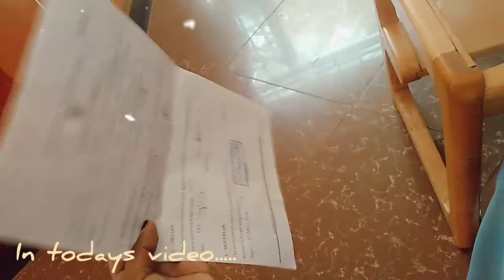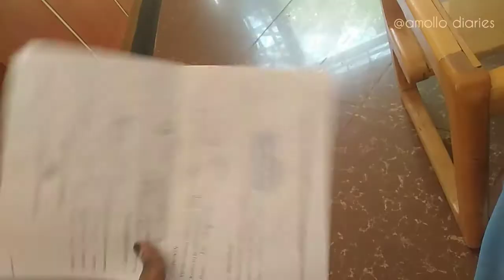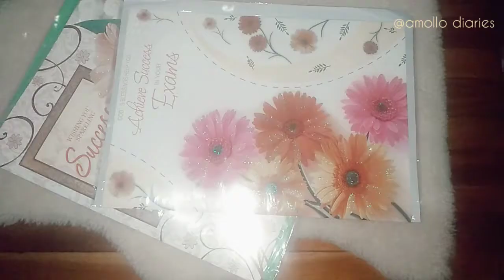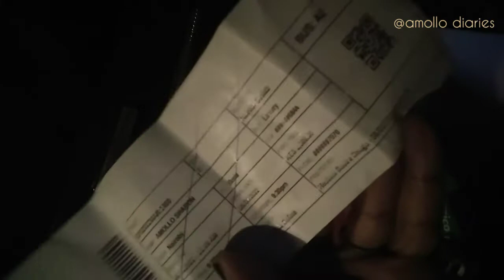WEEKLY VLOG:Alot of travelling|Clearing College|Skincare|Cooking|Cleaning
Hello Peeps
In today's video you will be spending a couple of  days with me.